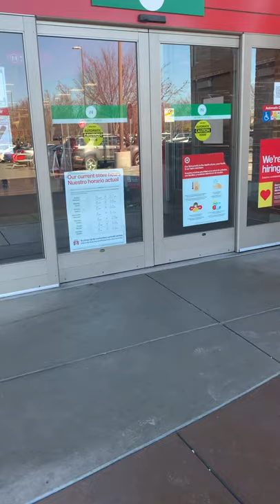Target inside sliding door